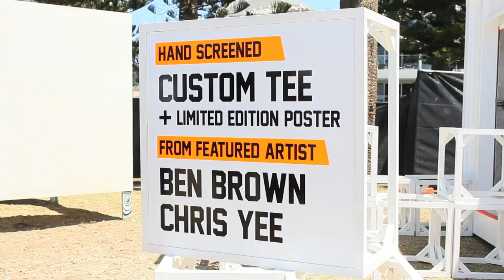Australian Open of Surfing 2014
Surf and lifestyle shots from Green Stokes website at the first day of the Australian Open of Surfing.

It was really nice to see the master of skate and surf art the Mister BEN BROWN making some screen printing at the event. really stoked.

During the event we were selling our t-shirts made from recycled plastic bottles (Rpet) at the Manly Markets, if you missed out please check out our or check the links below